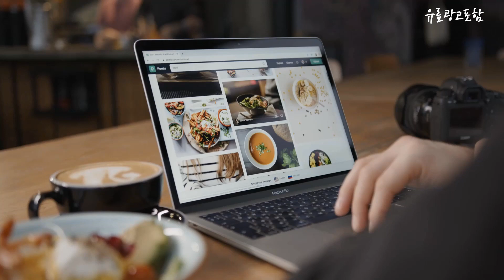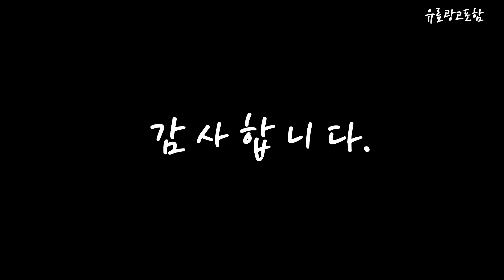세라믹식탁 가성비 있는! 추천해요 추천 TOP10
❤️❤️❤️가성비 있는! 세라믹식탁 추천해요❤️❤️❤️

[00:06]
10위. 보니애가구 노블리 포셀린 통12T 세라믹식탁세트 6인용, 네츄럴 등받이벤치형 [477,100원]

[00:11]
9위. 보니애가구 베로나 1800 세라믹 6인 식탁 테이블 + 의자 6p 방문설치, 테이블(캐슬마블), 의자(다크그레이,선셋베이지) [429,000원]

[00:17]
8위. 보니애가구 노블리 포셀린 통12T 세라믹식탁세트 4인용, 월넛 등받이벤치형 [373,950원]

[00:22]
7위. 퍼리든 로이 세라믹 사각 4인용 식탁 1400 방문설치, 화이트 마블(상판) + 골드(프레임) [259,000원]

[00:28]
6위. 이사벨 포세린 세라믹식탁 4인용식탁세트, 등받이벤치 + 의자2, 그레이 [497,000원]

[00:33]
5위. 웰퍼니쳐 플레 포세린 세라믹 1400 식탁 + 의자 4p 세트 4인용 방문설치, 화이트(식탁), 의자(화이트, 그레이) [324,000원]

[00:39]
4위. 보니애가구 모어 1400 포세린 세라믹 식탁 + 의자 4p 세트 방문설치, 비앙코 칼라카타(식탁), 크림베이지, 머드그레이(의자) [359,000원]

[00:44]
3위. 로드퍼니처 딜라잇 양면 세라믹 식탁 + 일반의자 3p + 벤치의자 1p 세트 6인용 방문설치, 화이트마블 + 그레이마블 [843,000원]

[00:50]
2위. 보니애가구 나탈리 포세린 세라믹 식탁 + 의자 4p 세트 4인용 방문설치, 화이트 [295,000원]

[00:55]
1위. 보니애가구 노블리 포셀린 통12T 세라믹식탁세트 4인용, 네츄럴 쿠션벤치형 [303,600원]